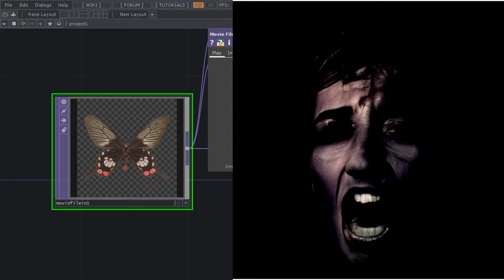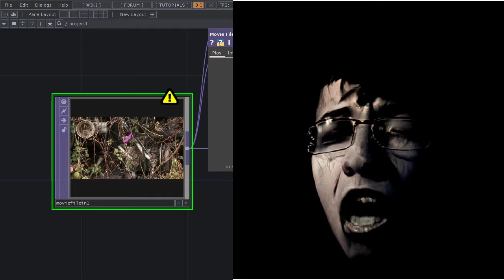stylegan projection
projecting some stock images from touchdesigner in real-time into a sg2/ffhq-512 model